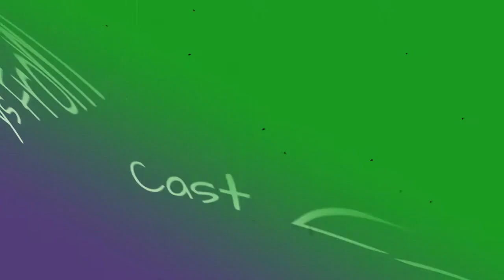Boys From The Blackstuff Cast List 💫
Boys from the Blackstuff cast list, including photos of the actors when available. This list includes all of the Boys from the Blackstuff main actors and actresses, so if they are an integral part of the show you'll find them below. You can various bits of trivia about these Boys from the Blackstuff stars, such as where the actor was born and what their year of birth is. This cast list of actors from Boys from the Blackstuff focuses primarily on the main characters, but there may be a few actors who played smaller roles on Boys from the Blackstuff that are on here as well. This list features Julie Walters Paul Barber and more.If you are wondering, "Who are the actors from Boys from the Blackstuff?" or "Who starred on Boys from the Blackstuff?" then this list will help you answer those questions. In most cases you can click on the names of these popular Boys from the Blackstuff actors and actresses to find out more information about them. If you're looking for a particular Boys from the Blackstuff actor or actress, then type their name into the "search" bar to find them directly. more
0:00 - Intro
0:00:08 - Tom Georgeson
0:00:15 - Michael Angelis
0:00:22 - Julie Walters
0:00:43 - Jean Boht
0:00:50 - Bernard Hill

?sub_confirmation=1